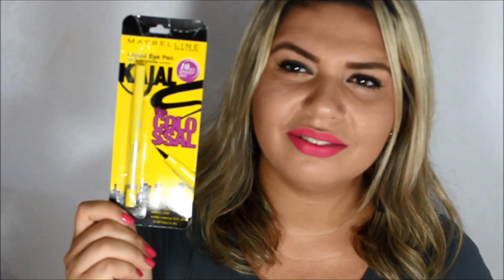VEDA #01 - Comprinhas na 25 de Março - Fevereiro/Março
Amores, finalmente trouxe o vídeo que vocês mais amam e aguardam!
Comprinhas na 25 de Março!!!